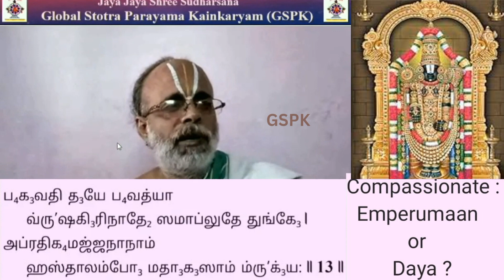எம்பெருமான் பெரியவரா ! அவனுடைய தயை பெரியவளா! Compassionate : Emperumaan or Daya ?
தயா ஶதகம்!

எம்பெருமான் பெரியவரா ! அவனுடைய தயை பெரியவளா!
'சுனாமி' தேவைப்படும் என்கிறார் ஸ்வாமி, காரணம்!

Compassionate :
Emperumaan or Daya ?